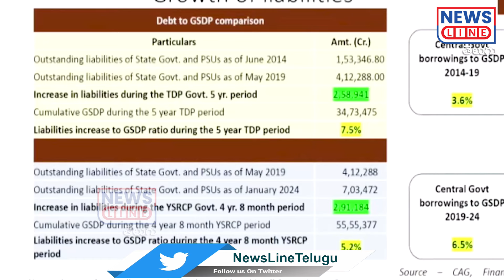ఆ డబ్బులు ఎక్కడ పోయాయి.. మీ ఆంధ్రజ్యోతికి ఎంతిచ్చావ్..! | CM Jagan | News Line Telugu